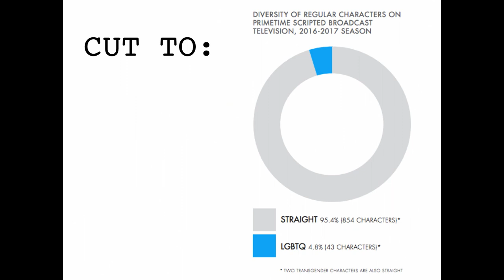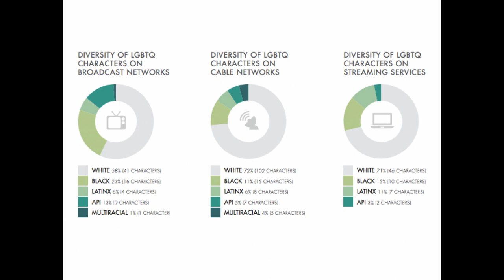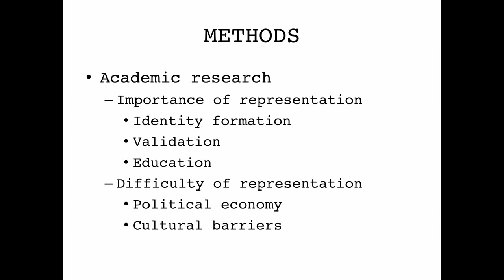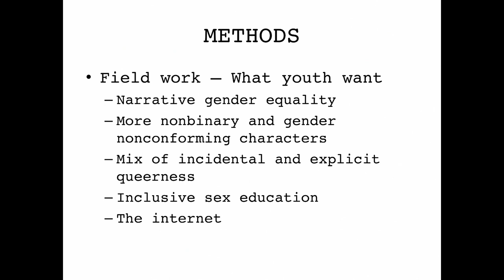OUTSKIRTS: Writing Television for and About Queer Youth